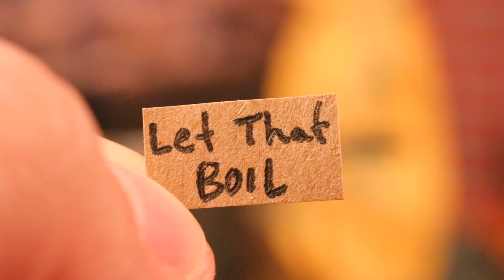MINI CHURROS!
WALKING WITH GIANTS creates MINI CHURROS!
Content by Jay Baron.
Song: Walk In The Park